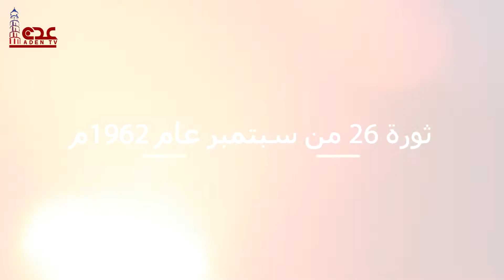حماة الوطن | قناة عدن الفضائية 25 09 2023